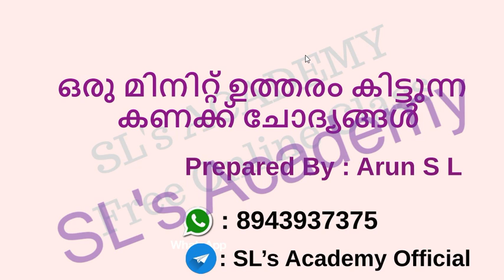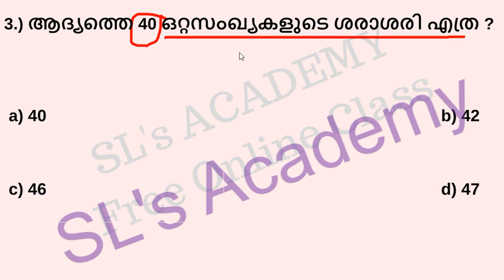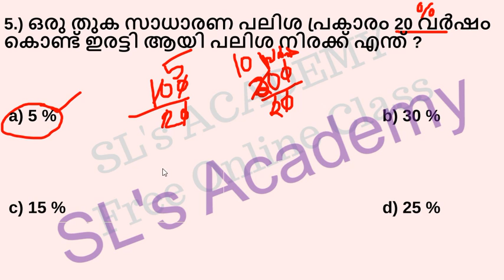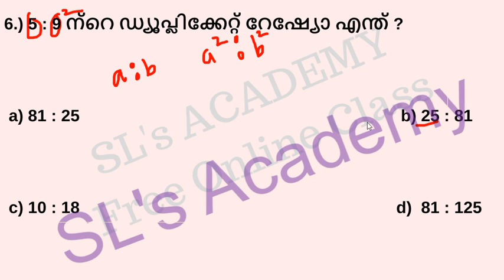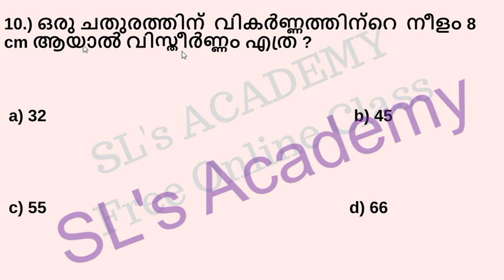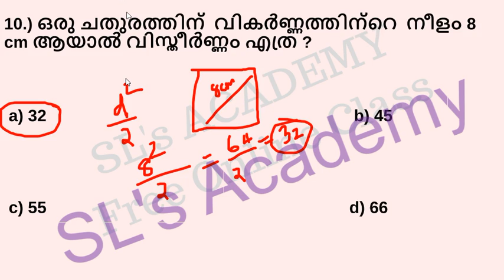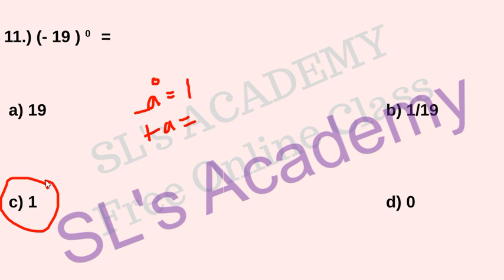One Minute Maths Questions || LDC || LGS ||POLICE CONSTABLE || FIREMAN || NTPC